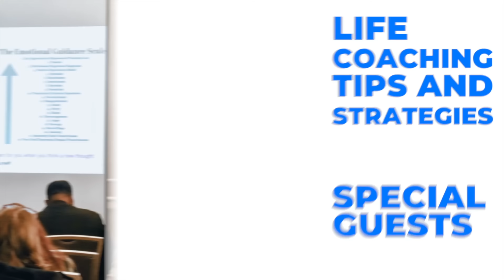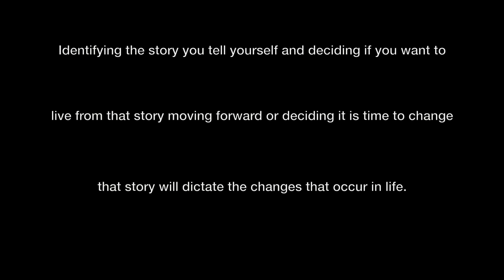Once A Week with Billy G- 2024 Paradigm Shift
Is 2024 going to look different for you?
It’s not about the resolutions and their completion anymore.
It’s about the beliefs and stories you stand on and tell yourself that dictate your efforts and abilities to accomplish.
The story you tell yourself and the story that sits in your mind unconsciously determines your actions and confidence in your life.
Today’s Once A Week dives deep to make sure we all take an inventory of the ground we are standing on and are moving forward from.

Set up your Free Strategy Session today!

Mindset Mastery Course!